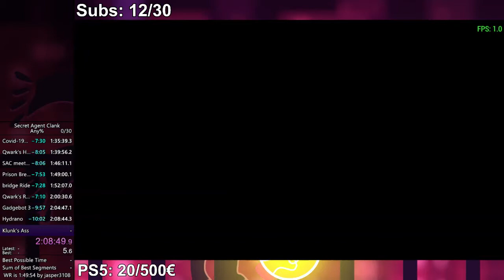Secret Agent Clank Any% in 2:11:53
Offline due to internet issues, make sure to watch me live for crazy improvements